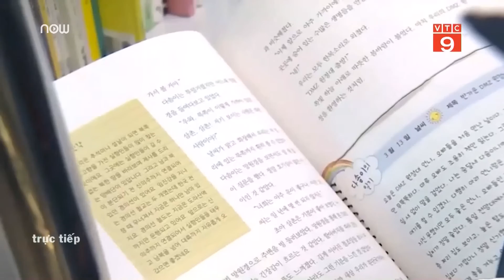Hệ thống thư viện trên tàu điện tại Hàn Quốc | VTC9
VTC9 | Người dân Hàn Quốc giờ đây sẽ không còn cảm thấy nhàm chán trong thời gian trên tàu điện ngầm khi Chính phủ nước này mở ra một thư viện sách ngay trên tàu